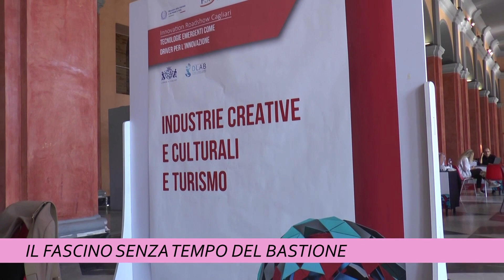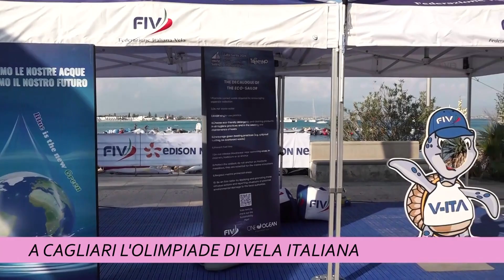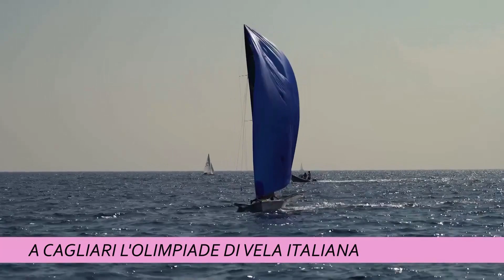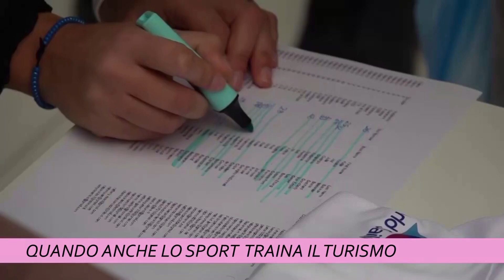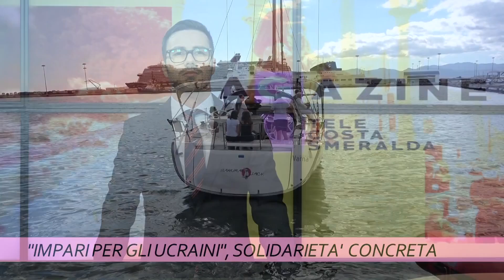TCS MAGAZINE 27 SETTEMBRE 2024 ORE 1800